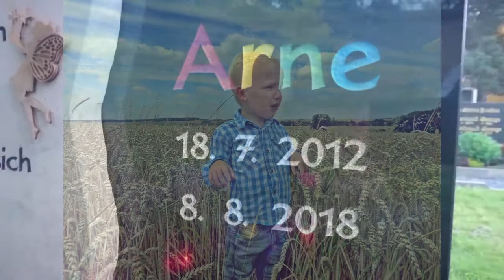Neun Jahre Arne *für immer in unserem Herzen* 2012-2021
Am 18. Juli 2021 wärst du 9 Menschenjahre geworden.
In diesem Film sieht man, wie er war... frech wie Oskar. ;-)
Anmerkung: die Aufnahmen sind "zwischen den Jahren", kurz vor Silvester 2017 entstanden, nicht 2018.

Danke Dicker, dass Du unser Leben so viel reicher gemacht hast!
Deine Mama (es gibt nur eine)
Deine Hedi und Ragi
Dein Papa (stinke)Thias (danke für den Hinweis mit dem Bart)
Deine kleine geliebte Thori ( Tanne :-) )

Egal ob bei Regen oder Sonnenschein,
Dein Geburtstag wird immer etwas Besonderes sein.
Du bist unser großer Schatz,
Hast immer in unseren Herz Platz.

 9 Jahre mein Großer!

Alles Gute zum Wiegenfest!

Ich denke jeden Tag an dich!

Mama und Arne

J. S.

Arni, kleiner, süßer Mann, du warst so voller Lebensfreude, ich kann es immer noch nicht glauben. 😢  Weißt du noch, als wir immer heimlich geknutscht haben, aber nur wenn Mama nicht geschaut hat, schließlich wolltet ihr heiraten wenn du groß bist... Ich hoffe so sehr dass du deinen Frieden gefunden hast, auch wenn du hier so vielen unglaublich doll fehlst

Am 8. August 2018 starb unser geliebter Arne mit der Diagnose "Neuroblastom Stadium 4", nur sechs Geburtstage durften wir gemeinsam feiern... doch begleitet er uns bis heute jeden Tag.